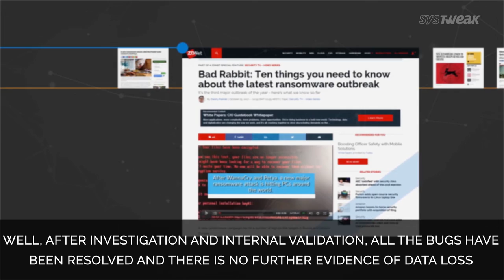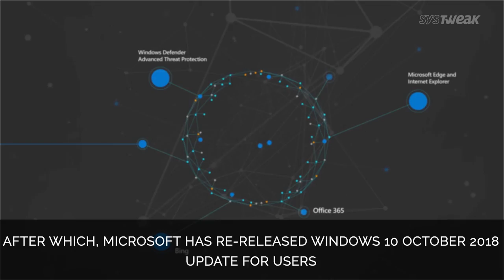Microsoft November Security Update & Windows 10 October 2018 Update Re-Released | Systweak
Microsoft doesn’t let down its users. Be it then the case of security or data loss. Microsoft has recently released it November security update, which contains a fix for zero-day vulnerability tracked as CVE-8589 | Windows Win32k Elevation of privilege vulnerability. Also, Microsoft resumes roll back of Windows 10 October 2018 update after resolving the missing files issues and other bugs as well. Watch Now!